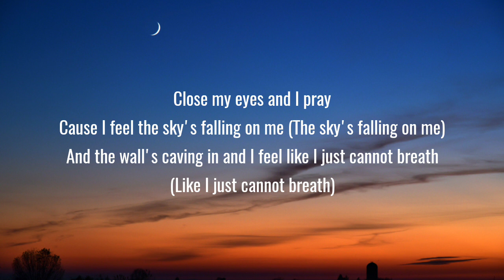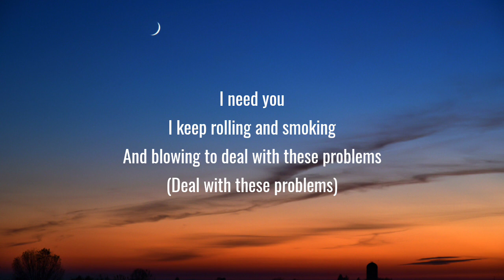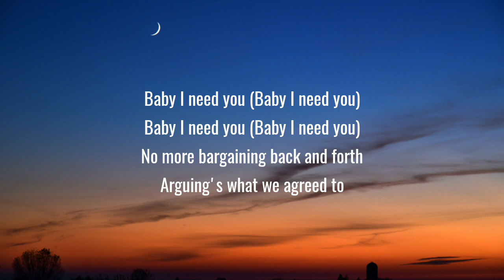Jelly Roll - I Need You (Lyrics)